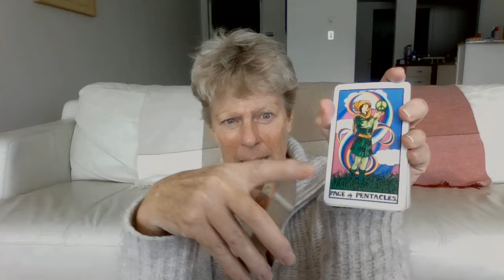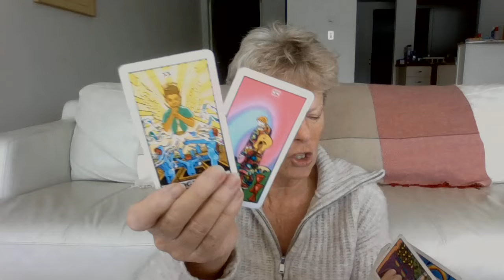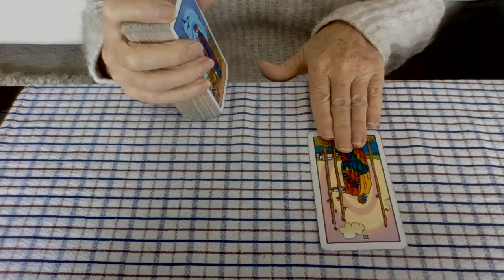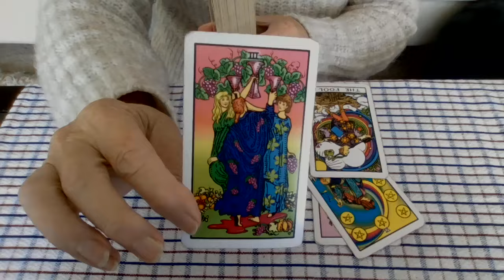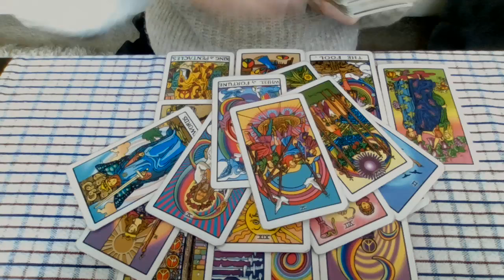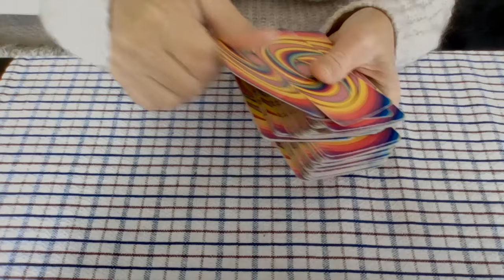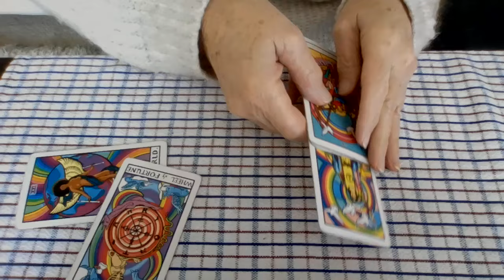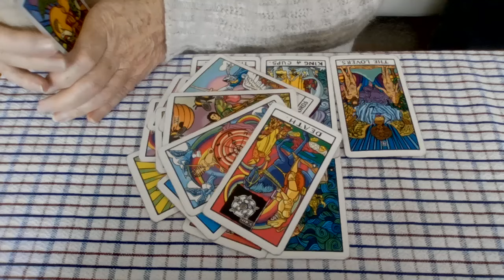Musk the new My Pillow Guy?